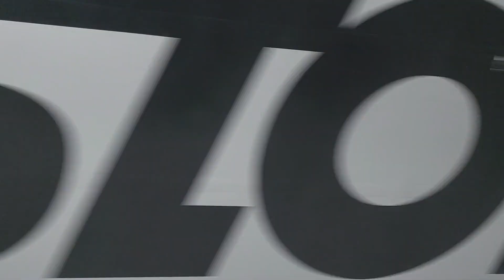Beautiful towns in Switzerland | Swiss walking tour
Enjoy the walk tours of the most beautiful places of our world with natural sounds of waterfall, wind and birds chirping  😍

👍 Click LIKE if you liked videos

©️Copyrights owner : Walking Tours and Relaxing Music
Downloading, copying, duplicating and publishing my videos violates copyright laws.

Hello Everyone

Embark on a picturesque journey through the enchanting towns of Switzerland with our immersive walking tour. Join us as we discover the hidden beauty and unique charm of Swiss villages, showcasing the breathtaking landscapes and captivating architecture that define this Alpine wonderland.

Video Duration: 00:13:25